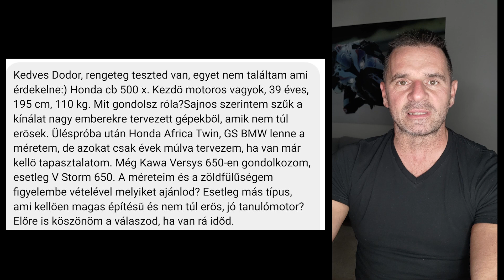DodorShow - Kérdés-válasz - 153. - Kezdésnek milyen magas motort vegyek?